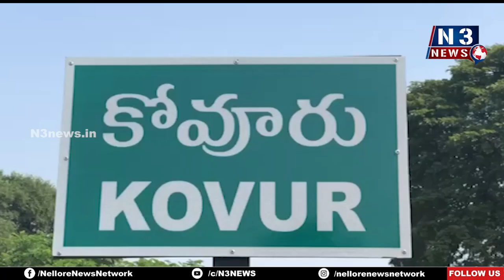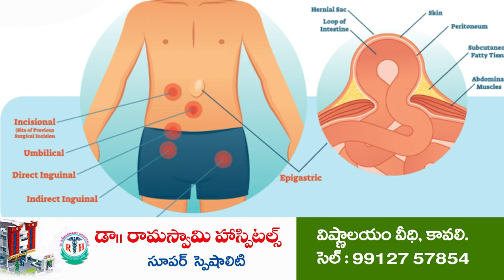పెయిడ్ ఆర్టిస్ట్ లు ఒళ్ళు దగ్గర పెట్టుకోండి....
-లేకపోతే కోవూరు ప్రజలు తగిన విధంగా బుద్ధి చెపుతారు